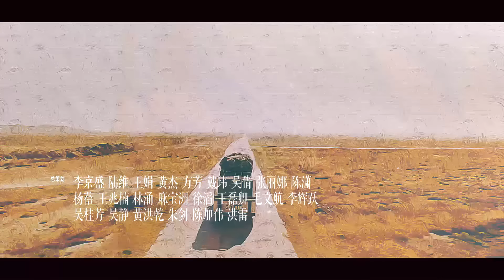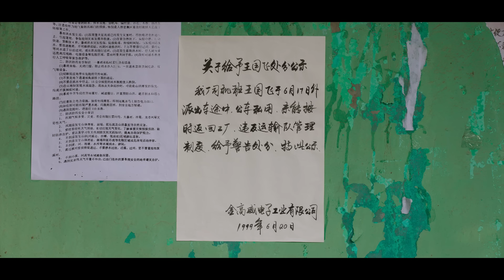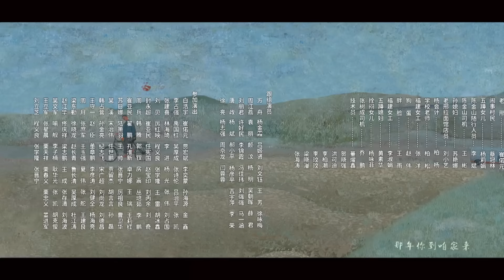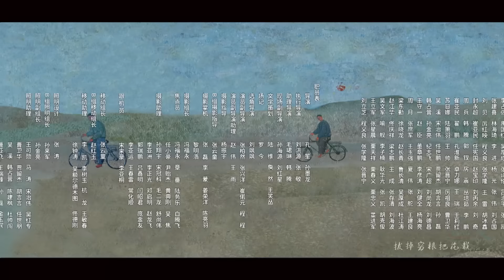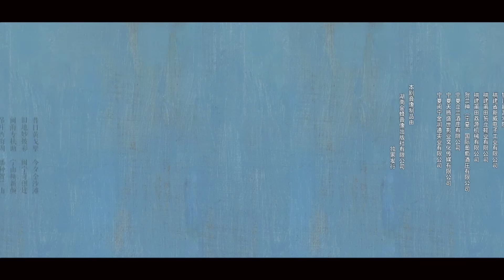【ENG SUB 方言版】山海情 12丨Minning Town 12（领衔主演：黄轩 特别出演：张嘉益、闫妮 、黄觉、姚晨、陶红、王凯）